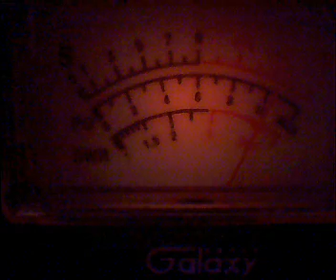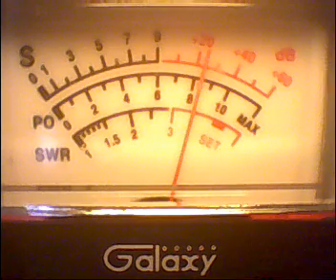Sand, Mean Pill, Jim Dandy, 418, 310, Clover Man, 2.50